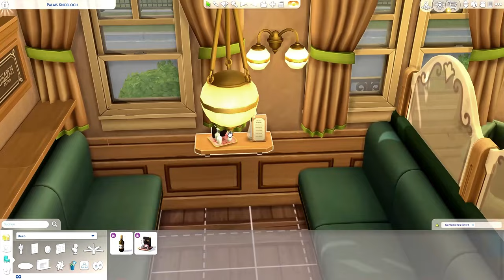TRAIN WAGON HOME 😯 The Sims 4 - Speed Build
Im an EA Partner so i get gifted a code for the cozy bistro kit

In my todays The Sims 4 video
i will show you how i made a fancy train
wagon home for the Sims
with using some of the cozy bistro kit objects

Gallery ID - Flubber32c4 ( i don't post there anymore )

dont forget to activate the bell 🔔 and you will never miss my videos thank you